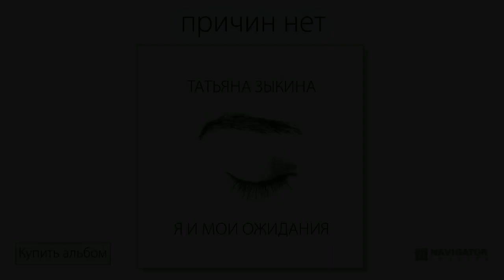06 причин нет (яимо. аудио)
(с) navigator records, 2011. музыка и слова т. зыкина.